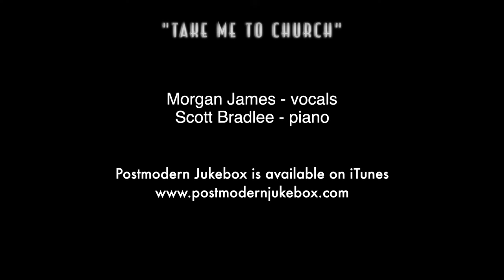Hozier "Take Me To Church" cover by Morgan James (Postmodern Jukebox)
Friends, if you liked the channel and you can support us, follow this to the AliExpress online store and buy any product within 3 days after the transition (we will receive a cashback from your purchase). Thank you very much!

Vocal – MORGAN JAMES, Boise / Pocatello / New York City, United States

Hozier "Take Me To Church" (2013)

Genre: Indie rock / soul / blues

Album: Hozier
Songwriter: Andrew Hozier Byrne